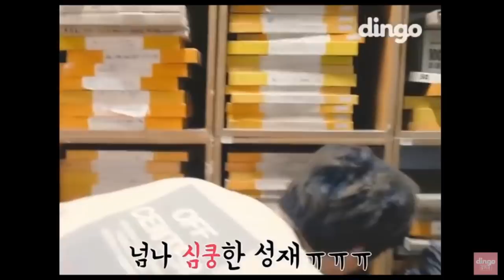BTOB FUNNY & CUTE MOMENTS #7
It's been a while, eh?
Next week "Questions about BTOB" :D Part 2.

Also thank you because we are 908 people in this channel! WAAAA! I can't believe! THANK YOU SO MUCH!
Let's be a big family in the future!

-Rosiang